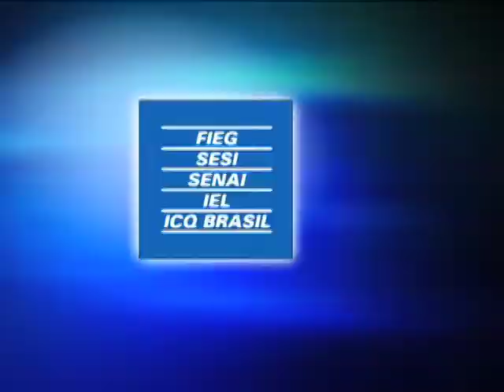Jornal da Indústria - 13.07.2010 (Parte 4)